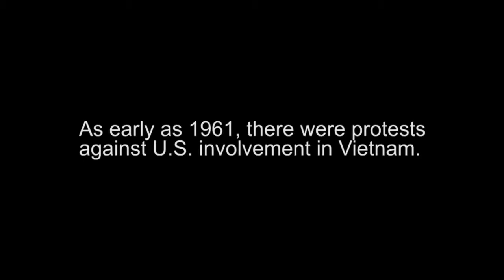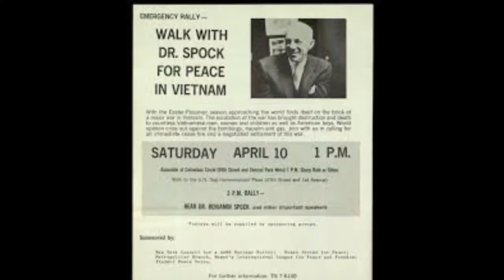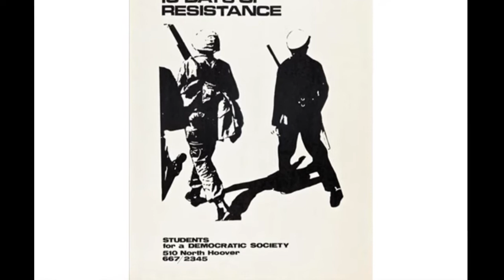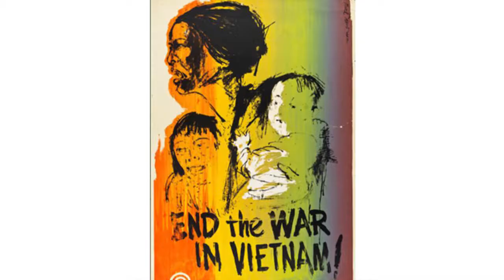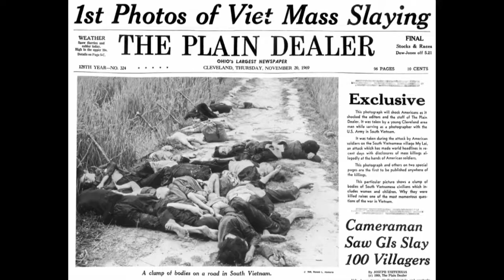Power of Protest Interviews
On May 1-2, 2015, one thousand people marked the 50th anniversary of the first national demonstration against the Vietnam War in Washington, DC. The 1965 protest was the beginning of what historian Howard Zinn called “the greatest antiwar movement the nation had ever experienced, a movement that played a critical part in bringing the war to an end.”